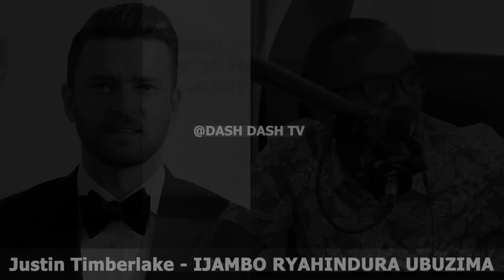Justin Timberlake (E) - IJAMBO RYAHINDURA UBUZIMA EP784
Justin Randall Timberlake is an American singer, songwriter, and actor. Often referred to as the "Prince of Pop", he is regarded as one of the most influential entertainers of his generation. Timberlake is known for his diverse artistry in songwriting, showmanship, tenor vocal range, and music production.